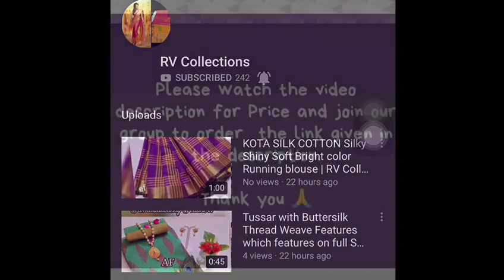Kajal Chanderi Cotton Sarees | RV Collections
Catalog Name: Kajal Chanderi Cotton Sarees Vol 1

 Fabric: Saree - Chanderi Cotton, Blouse - Banglori Cotton

 Size: Saree Length - 5.5 Mtr, Blouse Length - 0.8 Mtr

 Work: Printed

 Dispatch: 2 - 3 Days

 Designs: 10
  850  Cash on delivery 💐💐💐

Jamdani Sarees,
bridal sarees,
kuppadam sarees,
uppada sarees,
chiffon sarees,
chettinad sarees,
Wedding sarees,
Party wear sarees,
Banarasi sarees,
Bangalore silk sarees,
Linen Sarees,
Ikkat sarees,
Two tone sarees,
Hadloom sarees,
Organza sarees,
Organsa sarees,
half sarees,
Rayon Kurtis,
Bandhani Sarees,
saris,
Daily wear sarees,
Blouse designs,
Bridal sarees,
Marriage collections,
latest sarees,